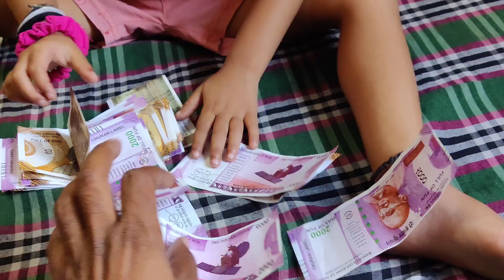mistu ko kitne sare paise mil gaye 😍😃|| mistu ki life ka first exam 😍|| daily vlog || vlogs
thankyou 😍😘